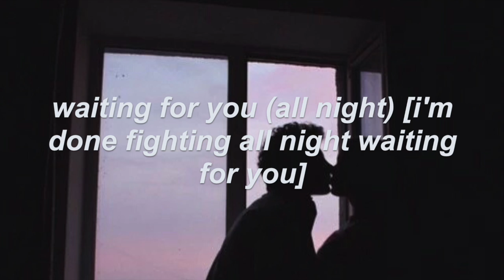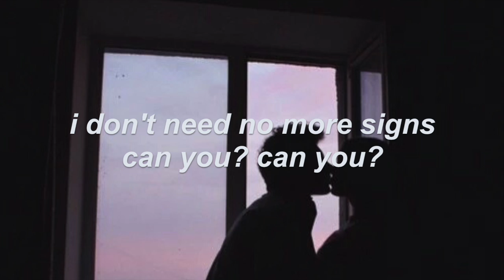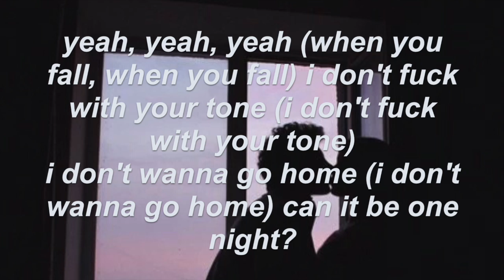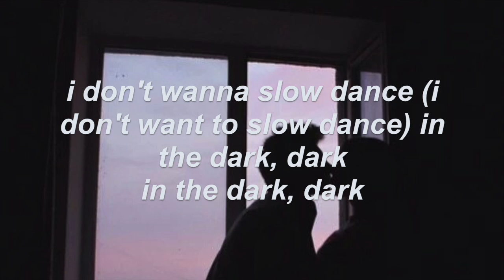SLOW DANCING IN THE DARK // Joji (Lyrics)